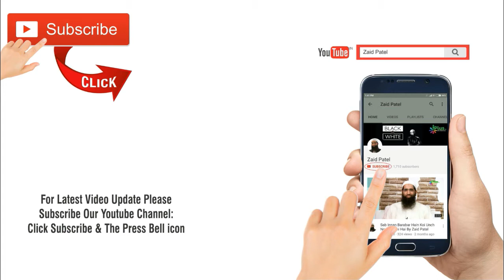Ramzan Ke Mahine Mein Jannat Ke Darwaaze Kyon Khole Jate Hain By Zaid Patel